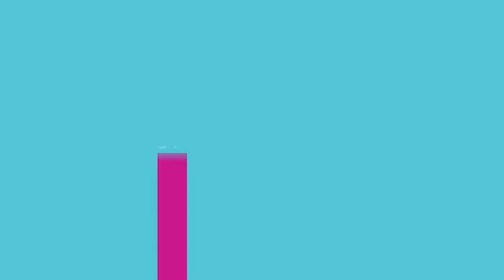Die Riel van Hip hop lokprent